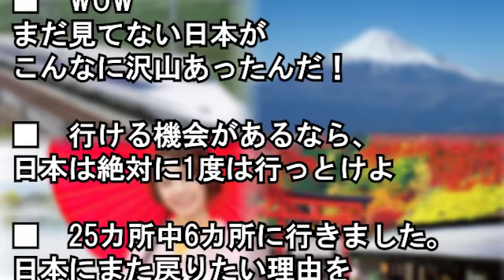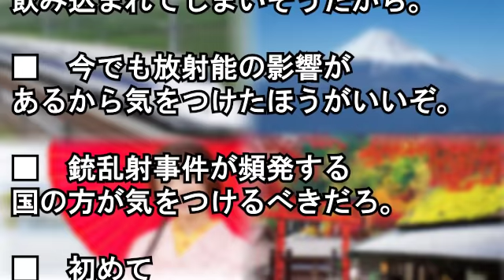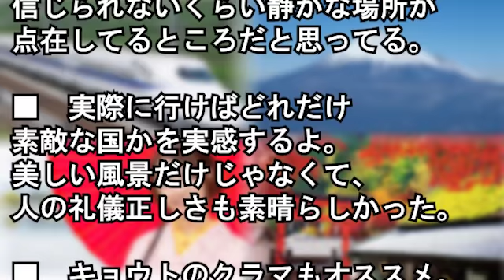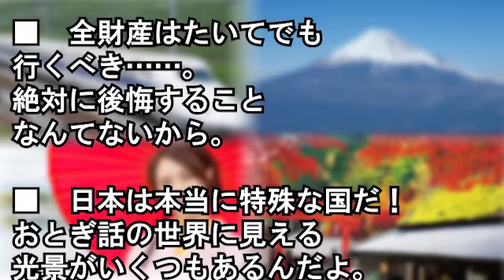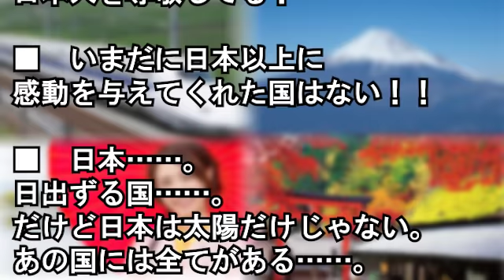【海外の反応】「日本は本当に特殊な国だ！」 海外誌選出『日本で最も美しい場所２５選』が大反響【Wonderful !大好き 日本!】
我が家に来たコトメ＆姪「あれちょうだい！これちょうだい！」私＆息子『はあ、またか』→断り続けた結果、コトメ「もういい、じゃあ・・・！」→まさかのヒトコト

【スカッとする話】姪が部活で県大会に出るというので観に行った 県大会に勝ち進む子は小学生からのジュニアらしいが…はじめて一年少しの姪 3年生相手に接戦…負けて

買い物してた時やたらテンションの高い男の子が騒いでいた しばらく離れてまた同じ場所に戻ると→騒いでた男の子に母親が神妙な顔で話してた「…5才になったよね…

【スカッとする話】トメ『孫はまだか！？男梅！』私『申し訳ございません。もうしばらくお待ち頂けますでしょうか』→トメ『なにこの畳み方！』私「申し訳ございません…」→結果ｗ【スカッと便り】